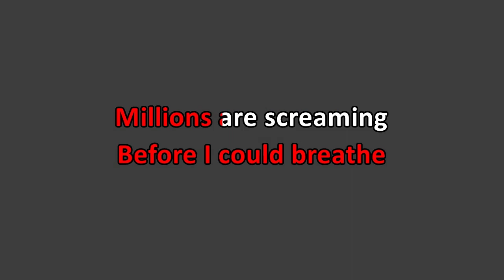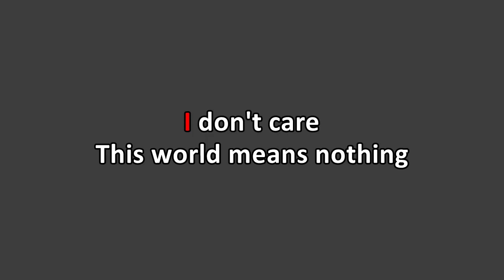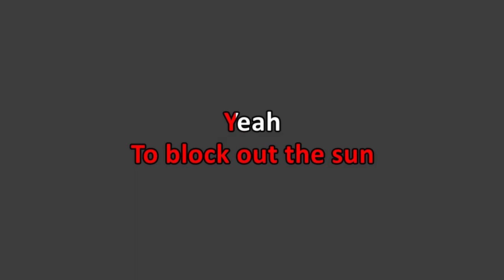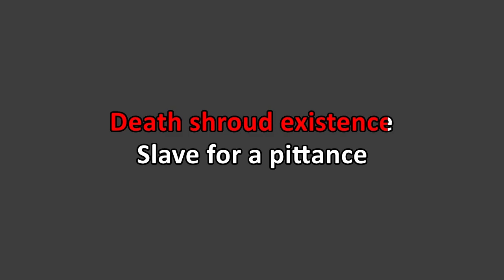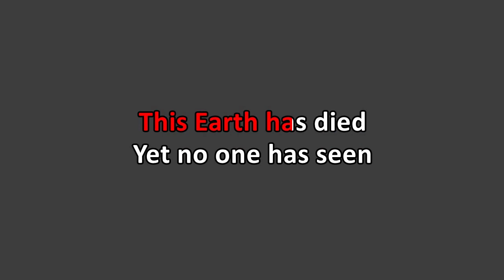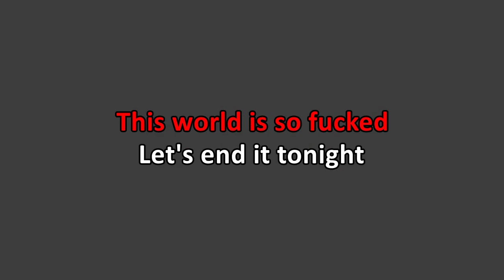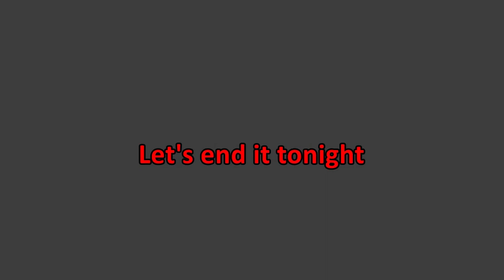Electric Wizard - Funeralopolis (Karaoke)